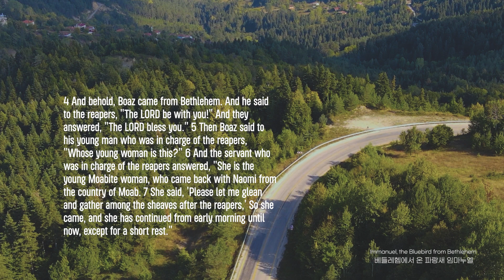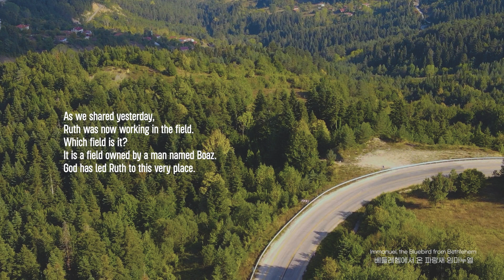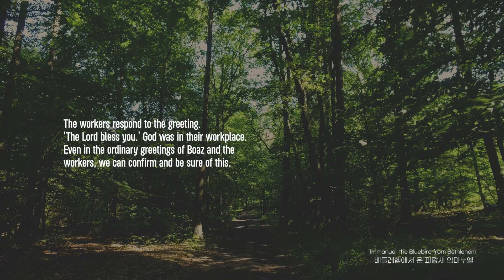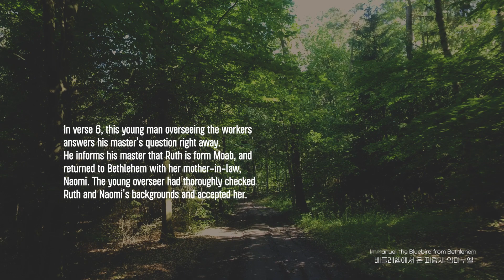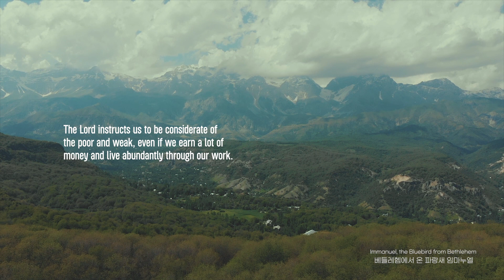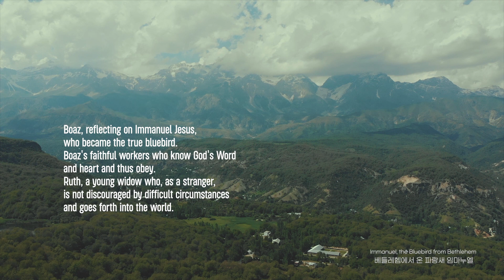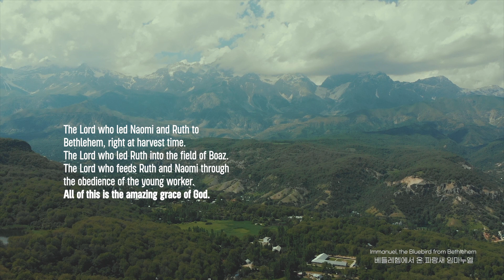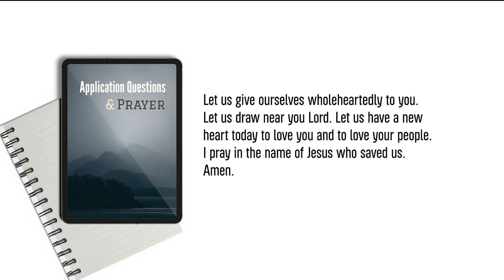매일묵상 " 베들레헴에서 온 파랑새 임마누엘_Immanuel, the Bluebird from Bethlehem" | 여운진 전도사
"행복의 파랑새를 찾아서: 하나님의 섭리 가운데 살아가는 인생 "
"In Search of the Bluebird of Happiness - Living in God's Providence"

EP.08
기쁨이라고 부를 까닭_The reason to call it Joy

룻기의 이야기는 여호수아가 죽은 후 이스라엘 백성이 약속의 땅에 살고 있을 때 일입니다.

이스라엘 백성들은 하나님께서 모세와 여호수아를 통해 주신 경고에 주의를 기울이는 대신 하나님의 통치에(주권) 따르지 않습니다. 그들은 이방 신들을 섬겼고 그 결과 가나안 민족들에게 점령 당했으며 그때마다 구원해 달라는 부르짖음에 응답하여 하나님은 그들에게 사사들을 보내셨습니다.

그러나 사사들이 죽자 백성들은 그들의 조상들보다 훨씬 더 타락한 길로 돌아가서 다른 신들을 좇아 섬기며 그들을 섬깁니다. 이 악순환이 계속되는 사사기가 끝날 무렵에는 잔인함과 부도덕이 일상화되었습니다. 사람마다 자기 눈에 옳은 대로 행동합니다(삿 21:25).

룻기가 쓰여진 것은 사회적, 종교적, 도덕적 혼란의 소용돌이 속에서 하나님의 자녀들에게 희망이 있음을 상기시켜 주기 위해서입니다. 하나님을 향한 믿음을 가진채 남은 자들이 있었다는 것과, 일상적인 허드렛일을 하는 평범한 사람들의 삶에서 하나님께서 계속해서 일하신다는 것입니다.

룻기는 우리의 시선을 영웅들에게서 멀어지게 합니다. 사사도, 삼손도, 기드온의 놀라운 이야기도 없습니다. 대신에 하나님은 나오미라는 여자에게 집중하고 계십니다. 우리는 나오미의 이야기를 통해서 하나님의 섭리를 깨닫게 됩니다.

룻기는 하나님의 백성들을 지혜롭게 인도할 '하나님의 마음에 합한 사람'이었던 다윗 왕을 가리키는 족보로 끝납니다. 그러나 그것은 궁극적으로 세상의 희망, 세상의 빛, 평화의 왕이신 위대한 '다윗의 자손'(마태복음 1:1)이신 예수님을 가리킵니다.

오늘날 우리가 살아가는 세상, 저마다 자신의 생각에 따라 자신이 원하는 행복의 파랑새를 쫒으며 살아갑니다. 이러한 세상 속에서 나오미처럼 잘못된 선택을 하고 그 가운데 낙심하고 좌절하게 되는 일이 생깁니다.

그러나 하나님께서는 여전히 나오미와 같은 우리들을 포기하지 않으십니다. 인생에서 펼쳐지는 모든 일 가운데 하나님의 섭리와 은혜의 손길이 평범한 사람들의 평범한 삶 속에서 하나님의 영원한 목적을 이루시기로 선택하시고, 하나님의 뜻을 이루어 가십니다.

[music Licence]
Item Title:                      Inspiring Piano Orchestra
Item ID:                         CY6V872
Author Username:                 Dirtyflint
Licensee:                        Daniel Lee
Registered Project Name:         devotion
License Date:                    March 4th, 2023